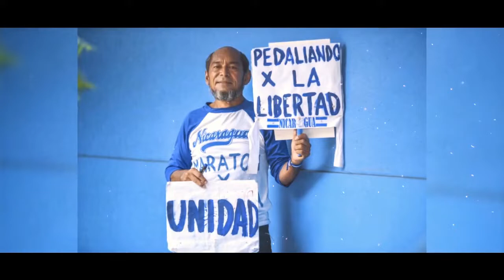NOTICIAS LIVE LUNES 18 DE NOVIEMBRE 2019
🔴 TITULARES

✅ Turbas del Orteguismo profanan catedral de Managua

✅ UNAB prepara Paro Nacional

✅ Policía asedia instalaciones de Radio Darío